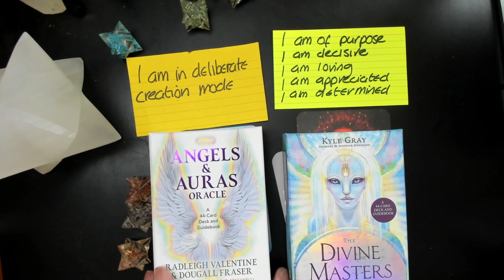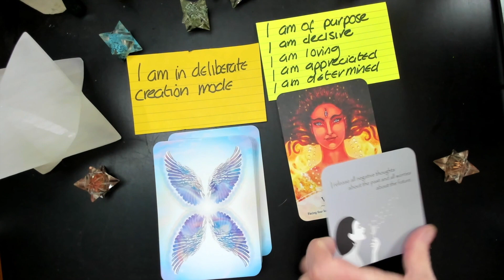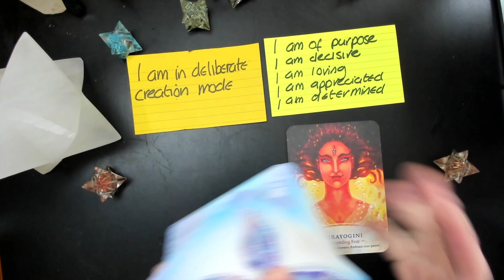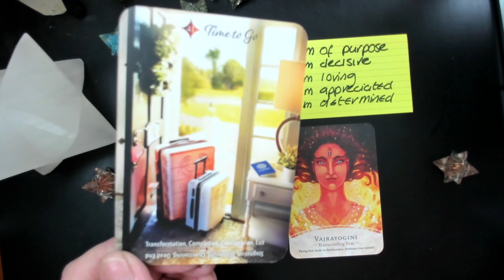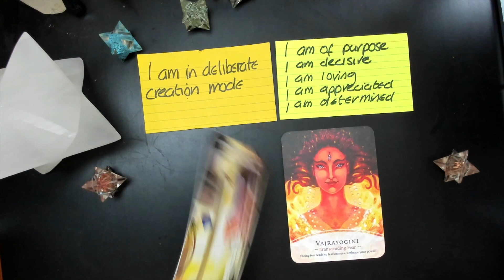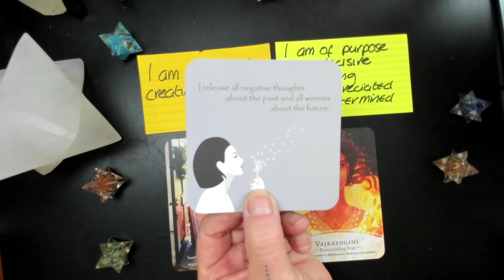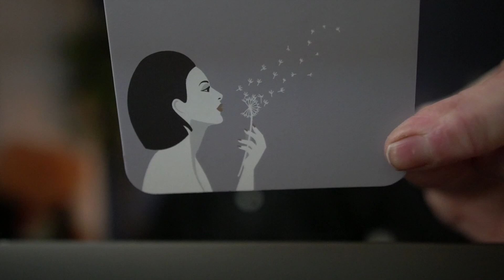Kev's Card of the Day 1274 TIME TO MOVE ON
Kev's cardoftheday comes from Angels and Auras by @RadleighValentine and @DougalFraser, Kev's cardoftheweek comes from The Divine Masters Oracle Deck by @KyleGrayUK -- It's time to move on and away from fear today. Use the energy of the Full Moon Eclipse to spur on your efforts and pay no mind to what you believe may happen tomorrow because it will all be great.